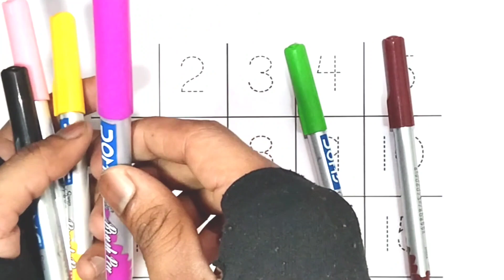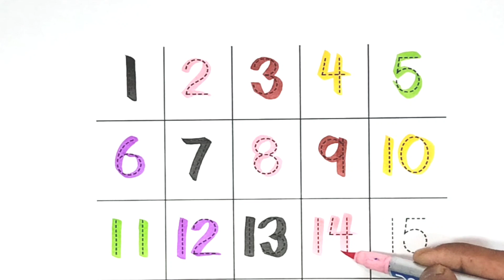Counting Numbers | write and read numbers | 1234 learning for kids | 1-15 | 123 counting for objects